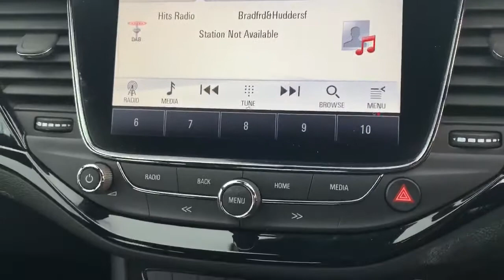Vauxhall Astra 1.6 CDTi Bi-turbo 16V 150PS SRi Vx-line Nav 5dr - EO68BAA